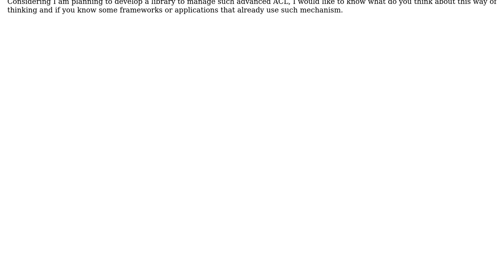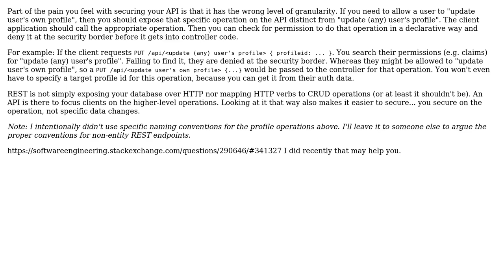Software Engineering: Extending ACL with more sophisticated rules in web REST API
With thanks & praise to God, and with thanks to the many people who have made this project possible! | Content (except music & images) licensed under CC BY-SA | Music | Images & others | With thanks to user Kasey Speakman user ibi0tux and the Stack Exchange Network Trademarks are property of their respective owners. You are responsible for your own actions.